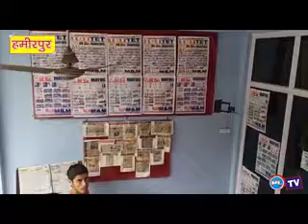एम.एंड एम.एजुकेशनल सर्विसज करवाएगा पुलिस भर्ती परीक्षा की नि:शुल्क तैयारी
एम एंड एम एजुकेशनल सर्विसज हमीरपुर हि.प्र. के निदेशक मनोज कुमार ने बताया कि हिमाचल प्रदेश पुलिस विभाग की भर्ती 11 अगस्त,2019 को निर्धारित की गई है जिसके लिए पूरे हिमाचल में 108 विद्यार्थियों की नि:शुल्क कोचिंग की व्यवस्था संस्थान के अनुभवी टीम द्वारा प्रदान की जाएगी। अगर नि:शुल्क पंजीकरण 108  से ऊपर होता है, तब अभ्यर्थियों की चयन प्रक्रिया 30  अंकों से होगी जिसका विवरण इस प्रकार है।